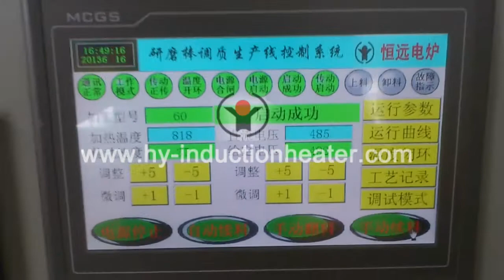Grinding rod heat treatment equipment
Forever can manufacture and supply a broad range of induction heat treatment production line for long bars/tubes/pipes/tubes/plate/drill pipe/drill rod/piston rod/seamless pipe/stainless pipe/grinding rod..

Our induction heat treating system advantages:

1.Comprehensive protection: it has the functions of overpressure, over-current, overheat and water shortage alarm indications as well as automatic control and protection.

2. Controllable temperature: it is applicable to control the temperature for heating work pieces as per the preset heating time, and thereby control the heating temperature at a certain technical point.

3. Comprehensive full load design: it can work continuously for 24 hours.

4.Conveyor: Roller transportation,fully automatic.